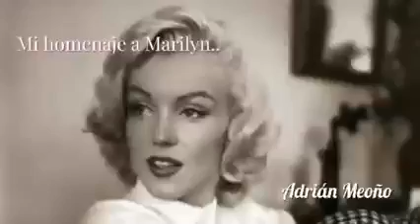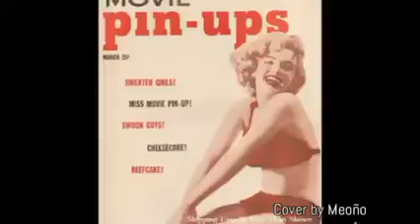For Marilyn Monroe, mi homenaje cantado a la más bella.. Norma Jeane..